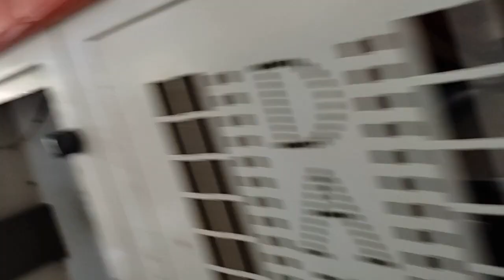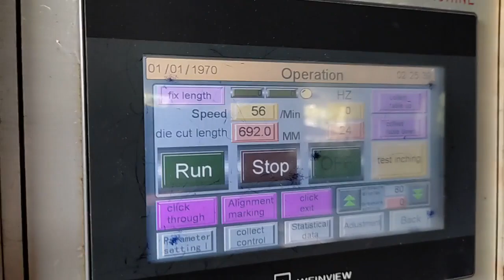Automatic Reel Balnk or Sheet Punching Machine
We use this Automatic Punching Machine in the process of making Paper Cups, to cut sheets for printing or directly cut blanks/wall from jumbo ITC Indobev 1PE reels of various GSM